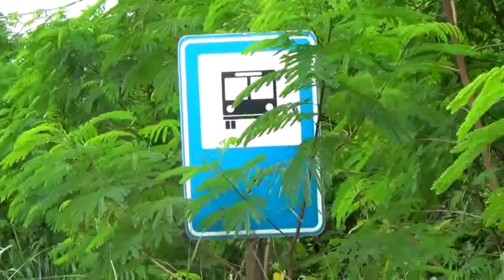Jornal da Amazônia | Fábrica decide contratar serviços de recapeamento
No Distrito Industrial, fábrica decide contratar serviços de recapeamento para as ruas.